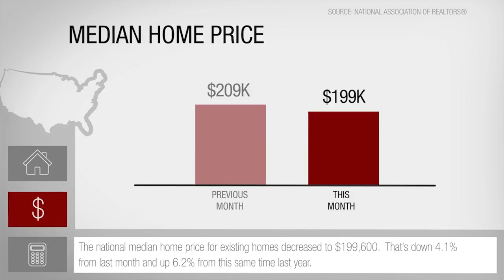This Month In Real Estate